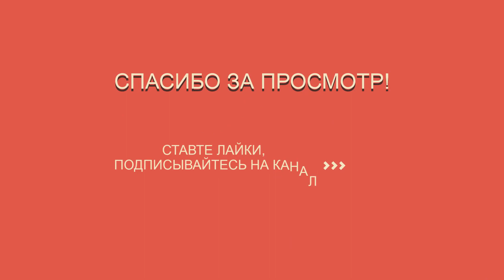Грета Тунберг предложила свой необычный способ борьбы с коронавирусом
Последние новости. Грета Тунберг предложила свой необычный способ борьбы с коронавирусом COVID-19.